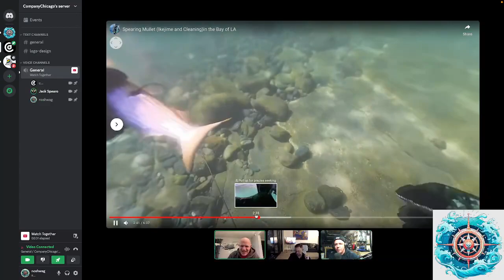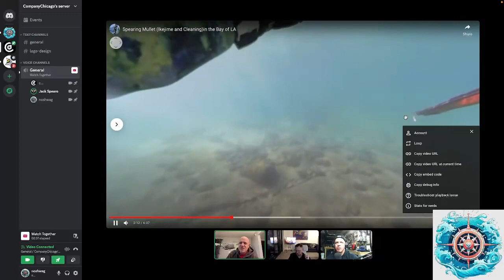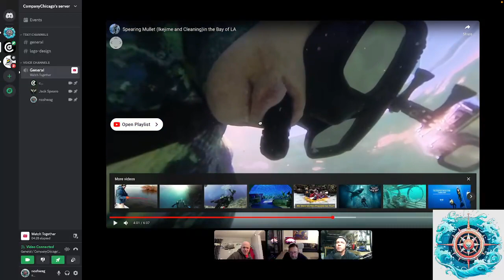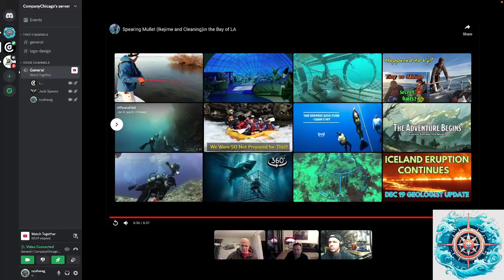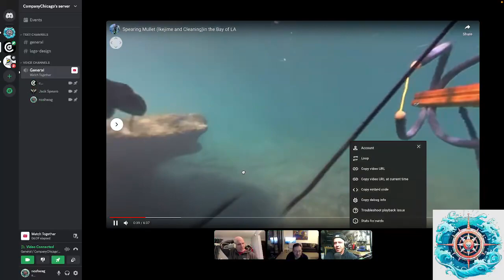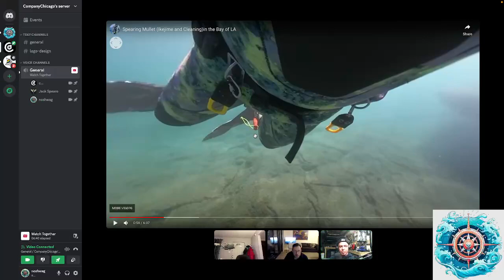OBS of 3d video reaction with the crew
Mostly a just a test to see if this style of video is cool and checking out the equipment etc.  Definitely upgrading my audio as a result.